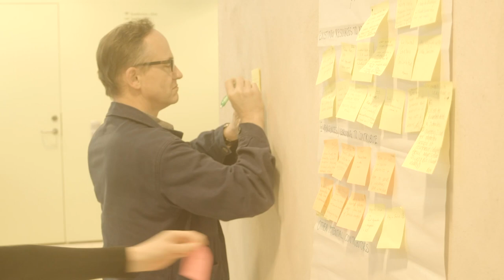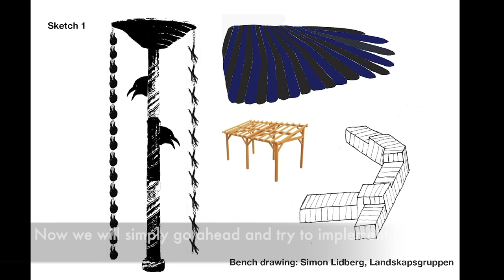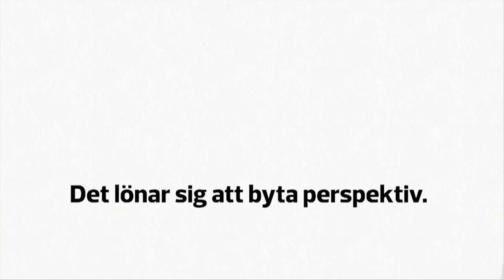Cultural Adaptations Sweden - subtitles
Cultural Adaptations is an action-research project seeking to find creative, innovative and place-based methods to adapt to climate change. This video is about the Swedish part of the project, a cooperation between TILLT, artist Ulrika Jansson, City of Gothenburg Sustainable Waste and Water, Rain Gothenburg, the housing company Bostads AB Poseidon. Other cultural partners in the project are Creative Carbon Scotland, Greentrack (Belgium) and Axis Ballymun (Ireland)